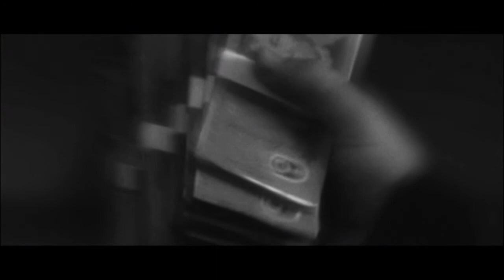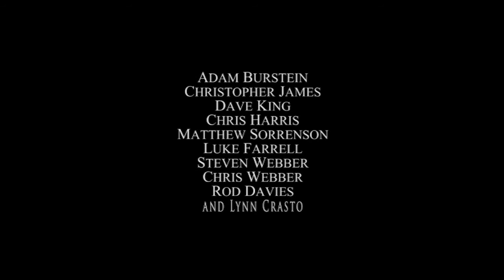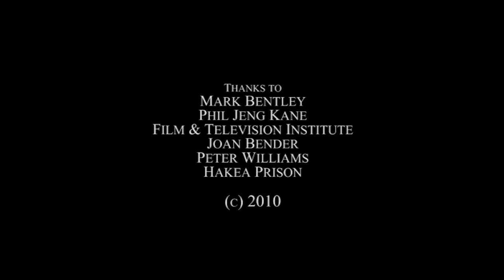Blind (directed by Stuart Bender, 2010)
An ex-con meets up with a past girlfriend and she seduces him into pulling one last bank heist...

Written & directed by Stuart Bender, Written & produced by Christopher James.